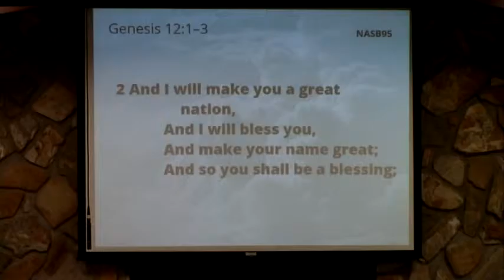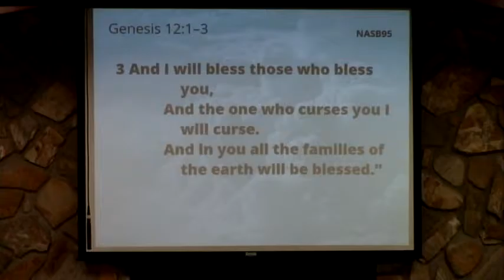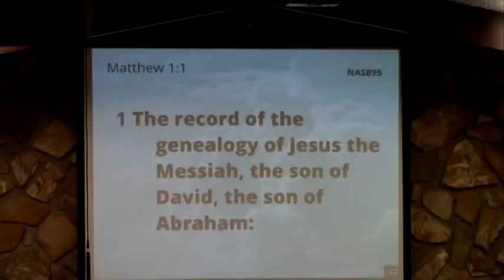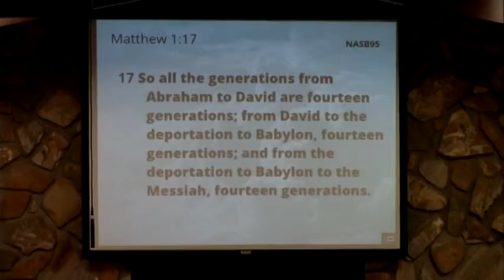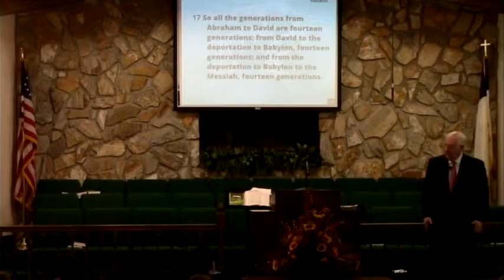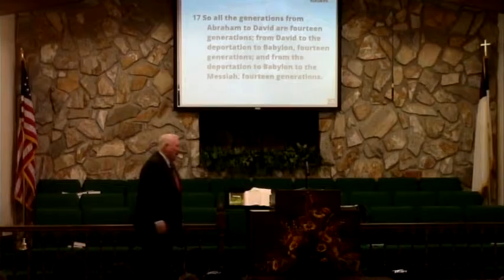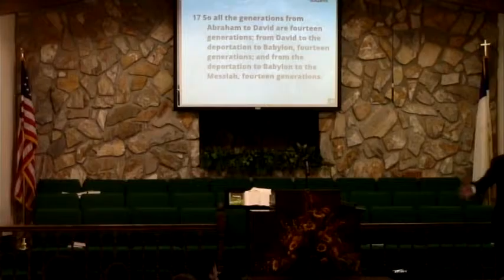A Christmas Blessing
McDowell First Baptist Church
McDowell, KY
Pastor CB Scott
November 29, 2015
Genesis 12:1-3
New American Standard Bible (NASB)

Abram Journeys to Egypt
12 Now the Lord said to Abram,

“Go forth from your country,
And from your relatives
And from your father’s house,
To the land which I will show you;
2 And I will make you a great nation,
And I will bless you,
And make your name great;
And so you shall be a blessing;
3 And I will bless those who bless you,
And the one who curses you I will curse.
And in you all the families of the earth will be blessed.”

New American Standard Bible Bible Gateway. Web. 29 November 2015